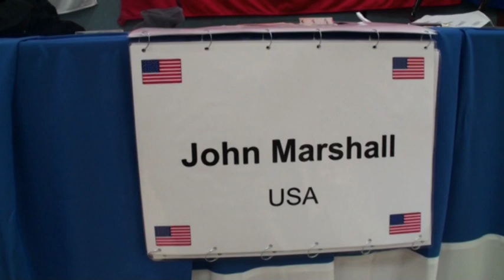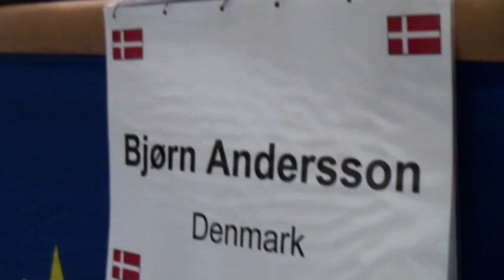iPAC 2011, Square Dance, Barmstedt, Germany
10. internationale Plus Advanced und Challenge Convention